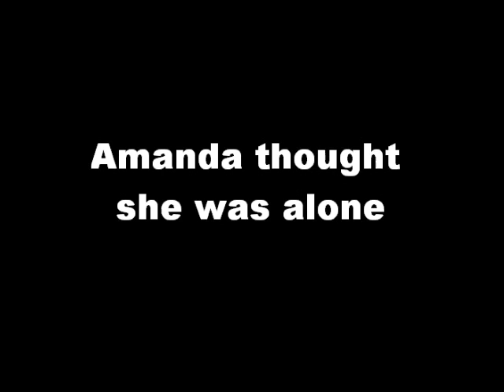A Hard Mer-life ~ Season 2 Trailer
The season finale will be up again soon dont worry